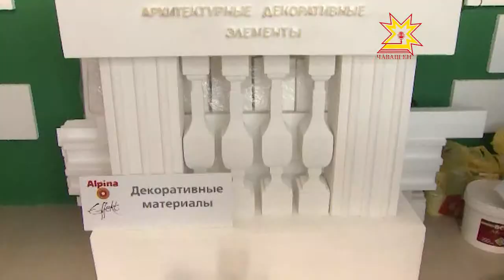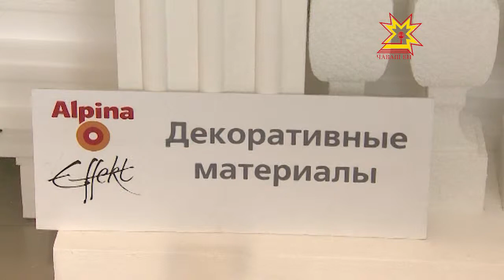ООО «СтройДекор» — участник выставки «Регионы — сотрудничество без границ»